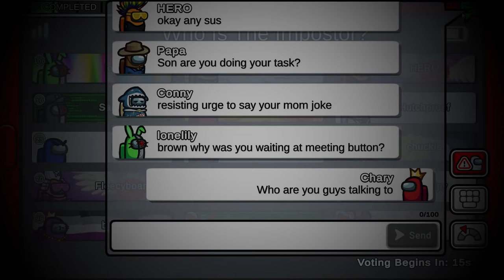Don't play Among Us on Father's Day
Don't play among us on Father's Day or else! I summoned my "dad" and he summoned the imposters! Will I win?